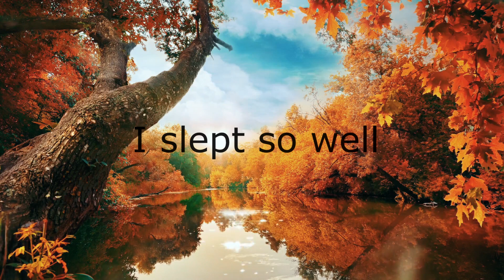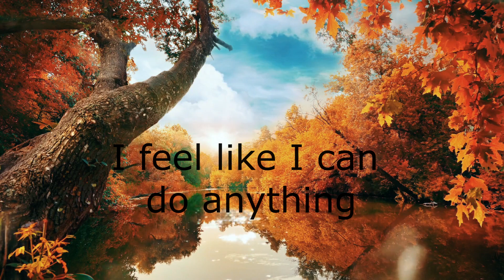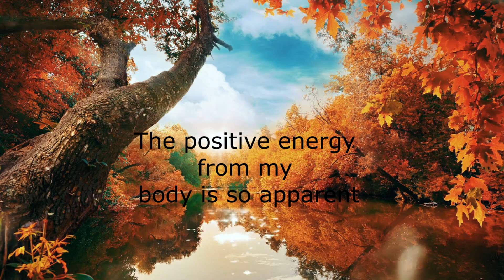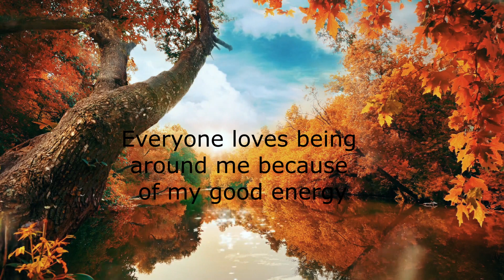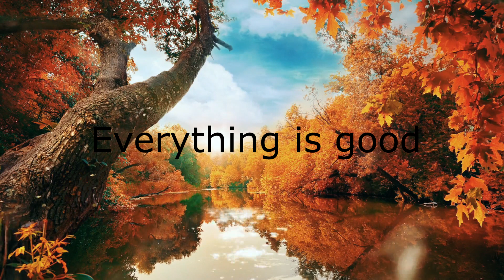Energizing Affirmations - Morning Meditation To Increase Your Energy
How To Increase Your Energy?
Listen, visualize and repeat these morning energizing affirmations to radiate positive energy and energized vibes!
Surround yourself with positive vibrational energy and the universe will give back to you! Belief and gratefulness is the key.

The first moments in the morning have a massive impact on how the rest of your day plays out. Using the power of Law of Attraction and Law of Assumption, start your day the right way and attract positive vibes and energy around you!

We are so grateful and thankful that YOU are here with us on this channel and release! We are forever grateful for you showing up on this release with us! 🙏💖

Sending love and hugs,
Meditating Monks  🙏💖

We believe you can find something of value here  🙏💖